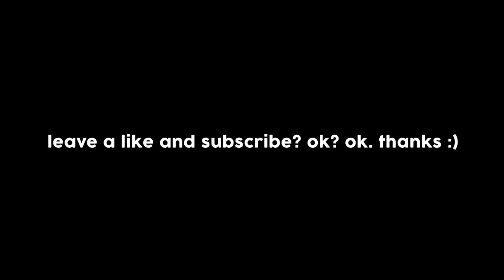this 600 IQ misleading earned me a huge clutch